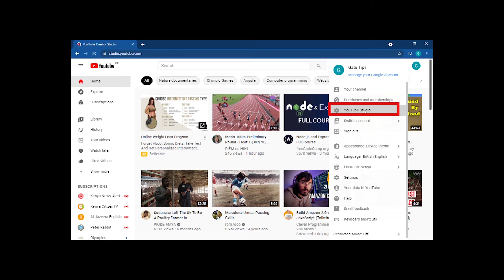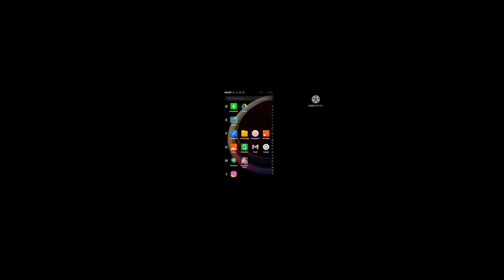How to delete video in YouTube channel